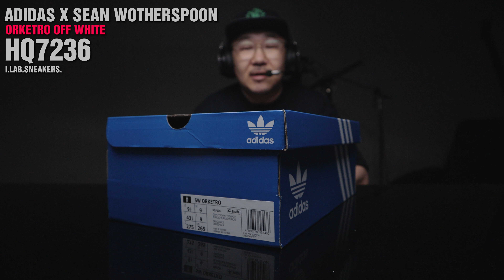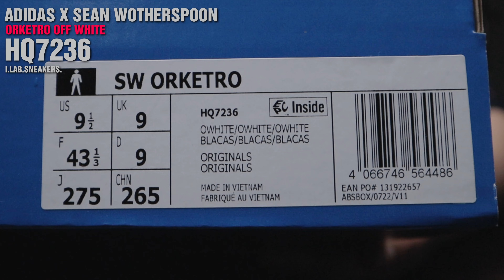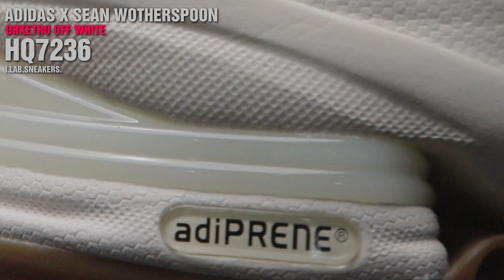[4K] 참기 힘들죠. 션 우더스푼의 오르케트로는... 션 우더스푼 오르케트로 Sean Wotherspoon Orketro Off White HQ7236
심플한듯하지만 디테일은 풍부하네요.

오르케트로 한번 신어보고 싶었는데,

션 우더스푼까지 더해져서 참기 힘들었습니다.

의외로 슬림한 쉐잎이고 쿠션도 단단한 편이니 참고 하시구요~